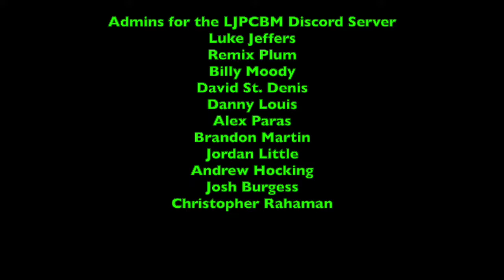LukeJ62895's Food Reviews - Episode 500 - 500th Episode Celebration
Happy 500th Episode of LukeJ62895's Food Reviews! :)